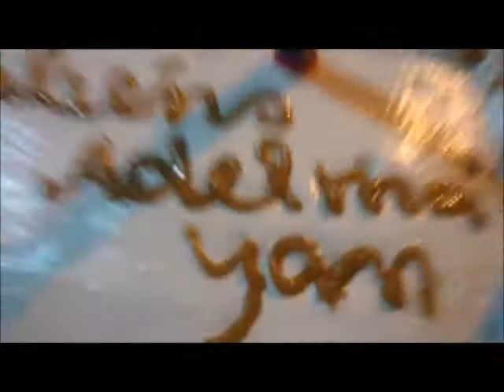Tamandaré Melhores Momentos 2019